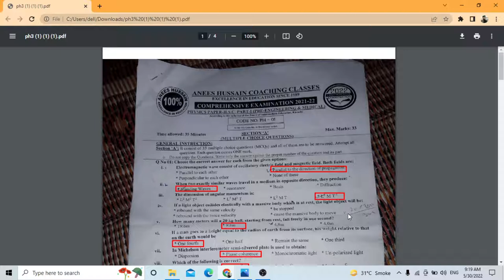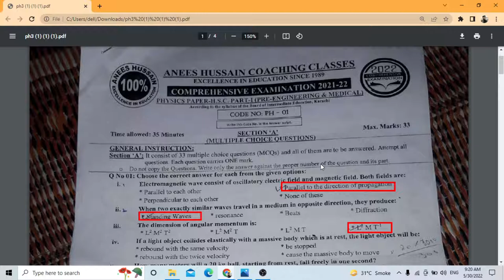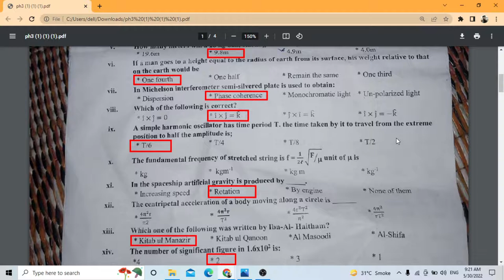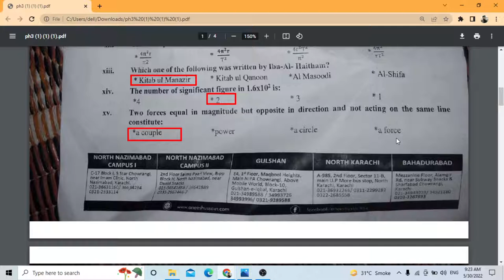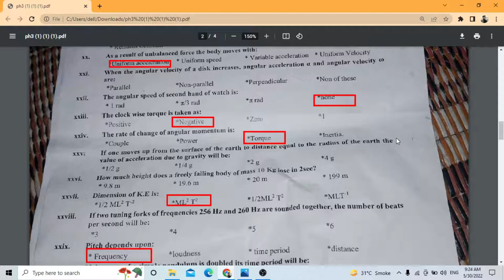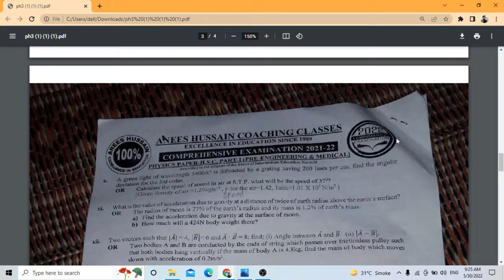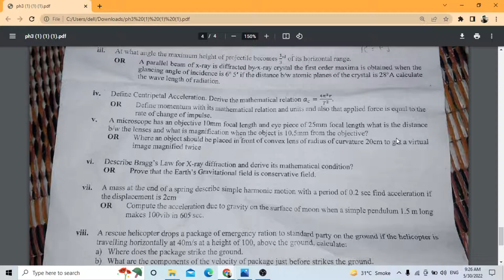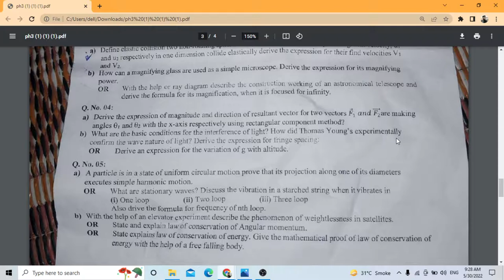11th Class Physics Guess Paper Anees Hussain Coaching Center Exam 2022 Karachi Board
11th Class Physics Guess Paper Anees Hussain Coaching Center Exam 2022 Karachi Board.